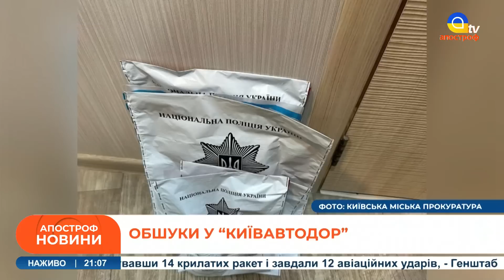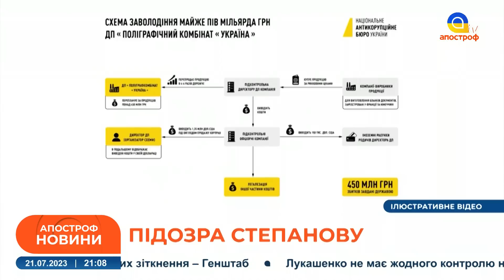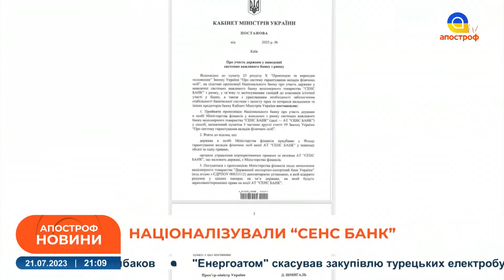ПАР ЗАПРОСИЛА ОРДЕР на арешт путіна! /Гіркіна взяли під ВАРТУ /Палає КРИМ // Новини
Спецефіри телеканалу «Апостроф TV» - Ми говоримо правду, а решту зроблять ЗСУ!  В етері: ПАР ЗАПРОСИЛА ОРДЕР на арешт путіна! /Гіркіна взяли під ВАРТУ /Палає КРИМ